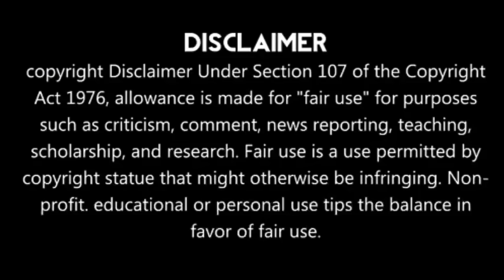IPL-2020 Schedule Officially Released By BCCI | New Update